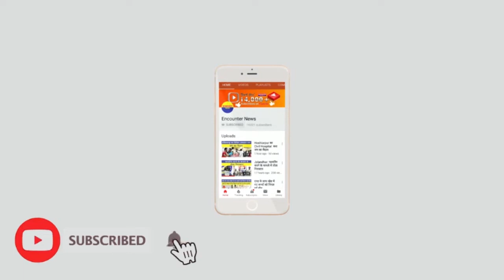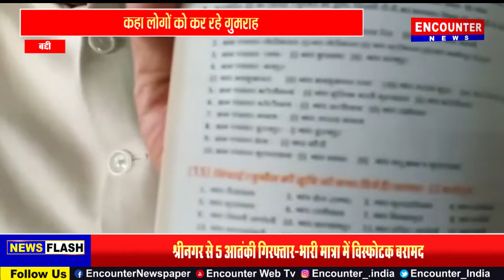पूर्व विधायक राम कुमार ने विधायक परमजीत पम्मी पर लगाए आरोप...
Encounter News